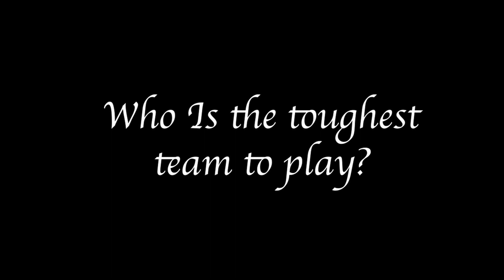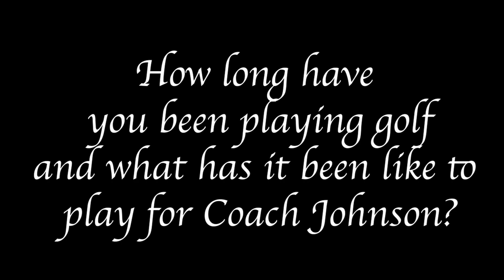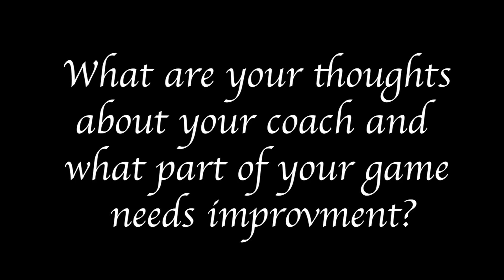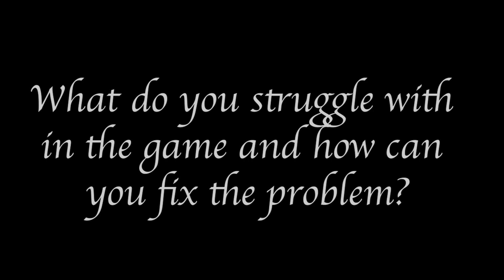Greenville High School Golf 2022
Interviews with the coach and players of the Greenville Lions and Lady Lions Golf Team. Filmed April 2022.